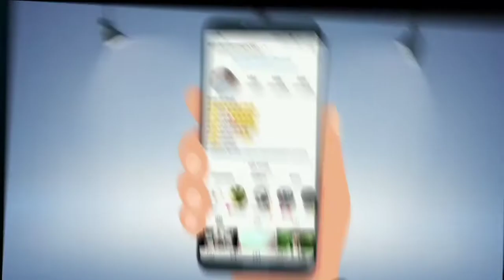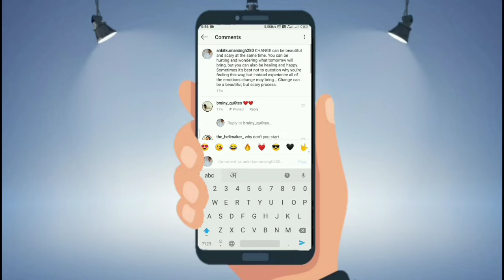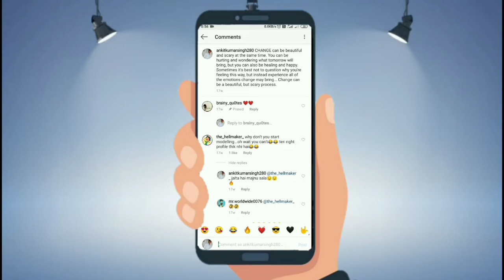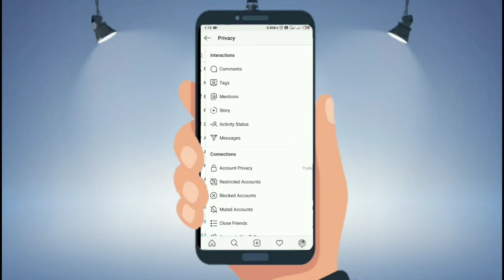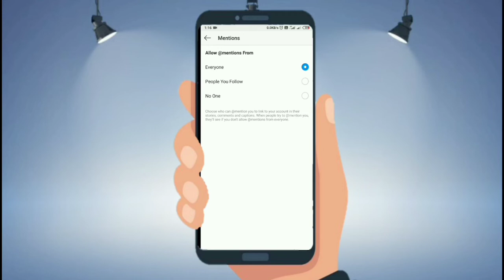Top 5 New Features of Instagram in 2020 || Instagram ke naye features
Hello family members I Ankit kumar Singh welcomes you with a new fresh video.In this video i am going to talk about the top 5 instgram new features in 2020.

Thankyou!!!

नमस्कार परिवार के सदस्यों मैं अंकित कुमार सिंह एक नए ताजा वीडियो के साथ आपका स्वागत करता हूं। इस वीडियो में मैं 2020 में शीर्ष 5 इंस्टाग्राम नई सुविधाओं के बारे में बात करने जा रहा हूं।

धन्यवाद!!!

1.how to use instagram features

2.instagram features 2019

4.new instagram features

5.new instagram story features

6.instagram features for influencers

7.instagram application features

8.new instagram features 2020